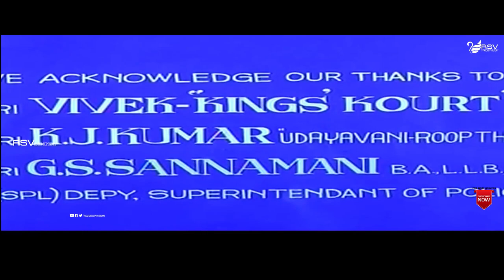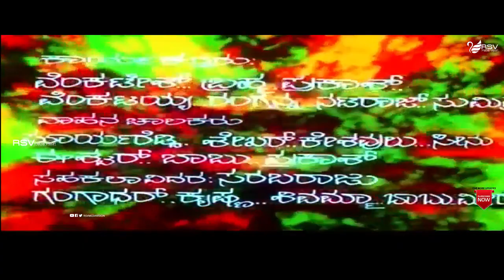Bazar Bheema | ಬಜಾರ್ ಭೀಮ | Full Movie| Ambarish | Geetha | Ambika | Action Movie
Watch Ambarish , Geetha and  Ambika playing lead role in the Movie Bazar Bheema. Also Starring K S Ashwath, Dinesh, Umashree, Vishwavijetha, Sudheer, Mysore Lokesh, Rajananda, Chethan Ramarao, Rathnakar, Pandaribai, Bank Janardhan, Jayashree, Balakrishna in RSV  Media Vision Full Movie Channel..!
Film: Bazar Bheema
Starcast: Tiger Prabhakar, Deepika
Director: Perala
Producer: Y V Rao
Banner: Ravichithra Films
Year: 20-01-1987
Commentry :
Bazar Bheema (Kannada: ಬಜಾರ್ ಭೀಮ) is a 1987 Indian Kannada film, directed by Perala and produced by Y V Rao. The film stars Ambarish, Geetha, Ambika and K. S. Ashwath in lead roles. The film had musical score by Chellapilla Satyam.
Malavalli Huchchegowda Amarnath (29 May 1952 – 24 November 2018), known by his screen name Ambareesh, was an Indian actor, media personality, politician from the state of Karnataka. Alongside Rajkumar and Vishnuvardhan, he is counted in Kannada cinema's "triumvirate" as its most celebrated actor.
With his debut in Puttanna Kanagal's Naagarahaavu (1972), Ambareesh's acting career commenced with a brief phase of portraying antagonistic and supporting characters. After establishing himself as a lead actor portraying rebellious characters on screen in several commercially successful films, he earned the moniker "rebel star".[4] He also earned the nickname Mandyada Gandu (transl. Man of Mandya) and continues to hold a matinee idol status in the popular culture of Karnataka.
After entering politics in 1994, Ambareesh became a three-time member of the Lok Sabha, the lower house of the Indian Parliament representing Mandya, first from Janata Dal and the latter two times from the Indian National Congress, a member of which he remained till his death. During the third term, he briefly served as the Minister of State for Information and Broadcasting, between October 2006 and February 2007, as part of the First Manmohan Singh ministry. Between 2013 and 2016, he was a member of the Karnataka Legislative Assembly and served as the Minister of Housing during the time as part of the Siddaramaiah cabinet.
Besides winning many State Film Awards and Filmfare Awards South during his acting career, Ambareesh was honoured with the honorary doctorate by the Karnatak University in 2013.He is also a recipient of NTR National Award, Filmfare Lifetime Achievement Award – South and Dr. Vishnuvardhan Award, all awarded recognizing lifetime achievements and contribution to cinema. Having suffered from a breathing problem in 2014, Ambareesh died four years later.
Songs :
1.Ayyamma Ayyamma Thuntata Nodamma
2.Banda Bazar Bheema
3.Anandave Anandave
4.Nagabyada Nagu Nagutha Kolabyada
5.Brahmadeva Thampina Hotthu
6.Naane Bahaddur Gandu
Singers : SPB, Bangalore Latha,Vani Jayaram
Lyrics : R N Jayagopal